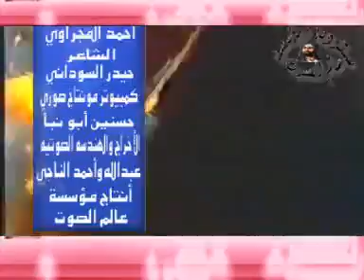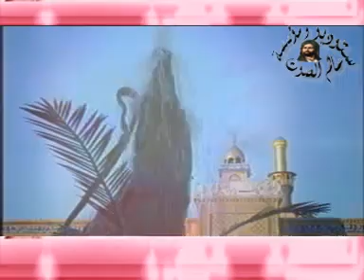خلاها السمه حمره - احمد المجراوي 2006 افراح شعبانيه قديمه صفكات شعبانيات مواليد افراح شعبان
لمها وطشها ابوفاضل خلاها السماء حمره

اداء : المنشد احمد المجراوي

الشاعر حيدر السوداني

تم تسجيل هذه القصيدة في مؤسسة واستوديو عالم الصوت الاسلامية في ميسان داخل سوق ممتاز  عام 2006